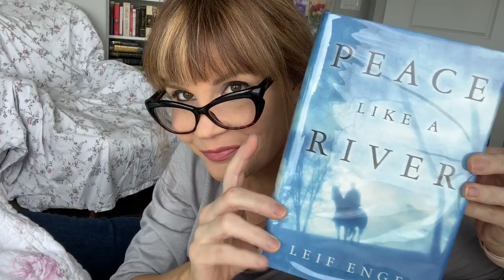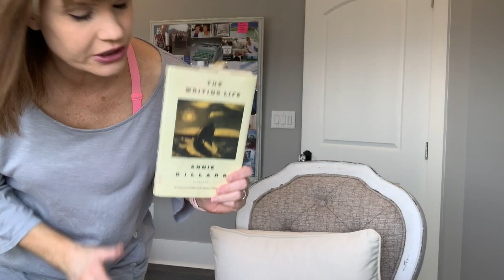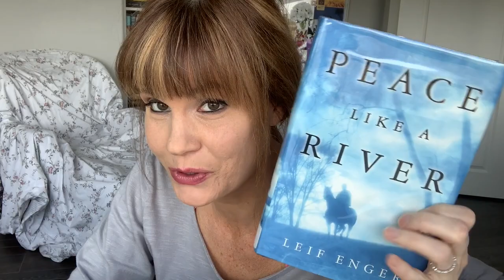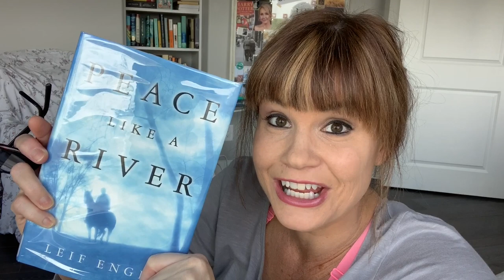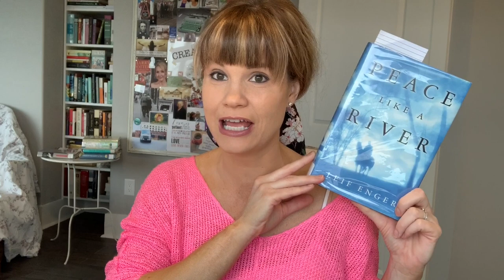A Reading Vlog: The Dutch House, Peace Like a River, Nine Perfect Strangers, Annie Dillard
Hello, Readers!

Peace Like a River by Leif Enger

Nine Perfect Strangers by Liane Moriarty

The Writing Life by Annie Dillard